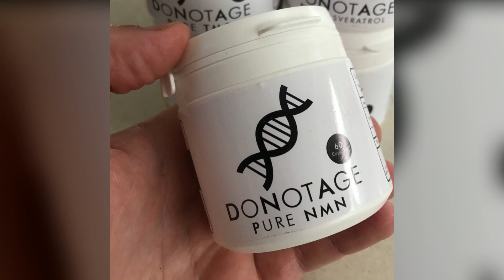مرضى السكري يتمتعون بصحة أحسن من الأصحاء بفضل الميتفورمين - مع الدكتور ديفيد سنكلير